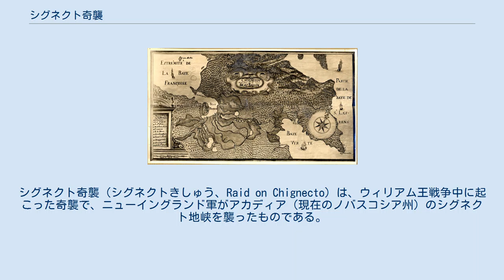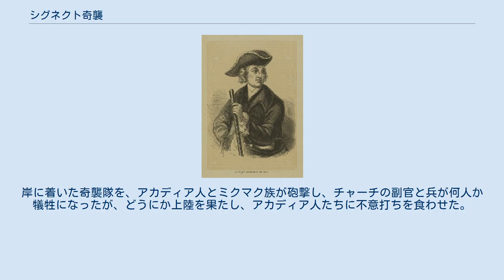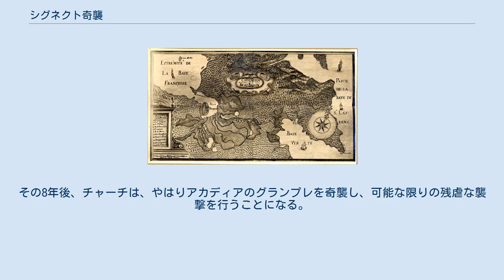シグネクト奇襲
シグネクト奇襲（シグネクトきしゅう、Raid on Chignecto）は、ウィリアム王戦争中に起こった奇襲で、ニューイングランド軍がアカディア（現在のノバスコシア州）のシグネクト地峡を襲ったものである。
フランスとインディアン連合軍が、当時マサチューセッツ湾直轄植民地にあった、ペマキッドの砦を破壊したこと（ペマキッドの戦い）への報復であった。
ニューイングランド民兵の大佐ベンジャミン・チャーチが400人の兵を率いて、1696年の9月20日から9月29日までの9日間で、アカディアの多くの集落に襲撃を仕掛けた。
 ベンジャミン・チャーチ 北米植民地戦争の第一弾であるウィリアム王戦争の期間中、フランスとインディアンの連合軍は、1696年8月のペマキッドの戦いで勝利していた。
この戦いでは、フランス兵とインディアン兵がウィリアム・ヘンリー砦を破壊したが、この砦の建設には、ニューイングランド民兵の指揮官であるベンジャミン・チャーチが力を貸していた。
シグネクトのアカディア人たちは、教会の入り口に、フランス勝利の声明文を掲げた。
チャーチは、この敗北に対抗して、翌9月に、ボーバサンのシグネクト地峡に壊滅的な奇襲を掛けた。
 セントジョン川 チャーチと400人の奇襲隊（うち50人から150人がインディアンで、多分イロコイ族である）は、9月20日にボーバサンの沖合に到着した。
岸に着いた奇襲隊を、アカディア人とミクマク族が砲撃し、チャーチの副官と兵が何人か犠牲になったが、どうにか上陸を果たし、アカディア人たちに不意打ちを食わせた。
1人のアカディア人がチャーチの前に立ちはだかり、1690年に自分たちが署名した、イングランド王への忠誠の誓文を見せつけた。
その間に、多くのアカディア人たちが逃げて行った。
チャーチは何事にも聞く耳を持たなかった。
教会の入り口の、ペマキッドの戦いの勝利声明を見つけた後は、余計に聞く耳を持たなかった。
彼は多くの家や建物を焼き、住民を殺し、家にあった物を盗み、家畜を惨殺した。
 アカディア総督のヴィユボンはこう伝えている。
 イングランド人奇襲隊はまる9日間ボーバサンにいた。
自分たちの船から物資を持ち出そうとはせず、それどころか、着のみ着のままでいるアカディア人たちに、憐みをかけるそぶりはしたものの、空っぽの家や納屋と一緒に、彼らを置き去りにして行った — 9日後、チャーチの奇襲隊はシグネクトからセントジョン川の河口に向かった。
アカディア人捕虜を何人か連れていたが、うち少なくとも2名は釈放された。
その8年後、チャーチは、やはりアカディアのグランプレを奇襲し、可能な限りの残虐な襲撃を行うことになる。